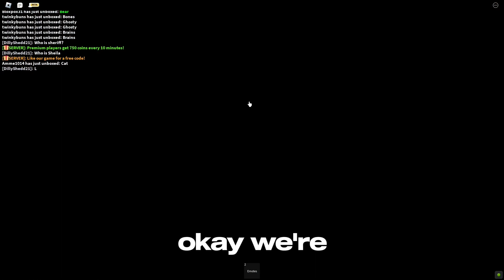Beware of the New Role in Roblox MM2!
In this video, we're going to talk about the new role in Roblox MM2 and how it can be dangerous. We'll discuss some of the ways that this role can be used for evil, and how you can avoid being taken advantage of.

The new traitor role in mm2! mm2 new roles!

꒰💡꒱ 𝐟𝐚𝐪:

୭̥⋆*｡ ↳ a: I use CapCut, which is free on all devices!

↳ «q» How did you make your robux?
୭̥⋆*｡ ↳ a: I am a content creator!

↳ «q» Do you have Tiktok?
୭̥⋆*｡ ↳ a: Yes! I originally started creating content on my Tiktok (Whysebby), I have since switched to Youtube/ More frequent on Youtube!